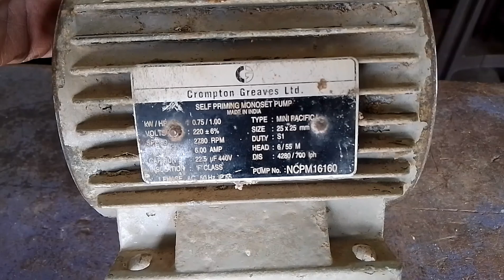mini Pacific model 1hp/0.75,crompton mini pacific 1 hp winding data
crompton mini pacific 1 hp winding data

Crompton Greaves pump Rewinding original Data